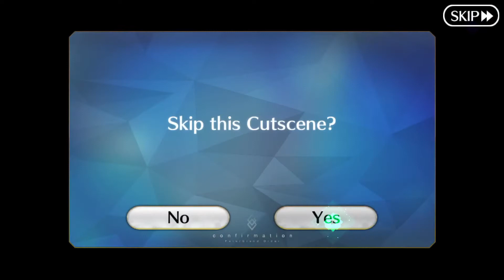F/GO NA, Bronze Medal! (Anastasia: Minotaur!)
A Bronze Clear of Minotaur!